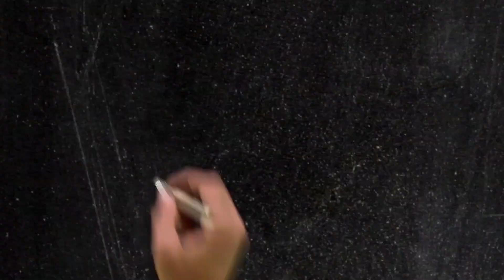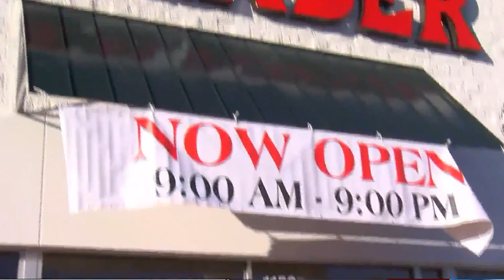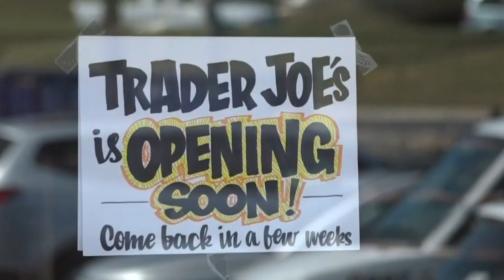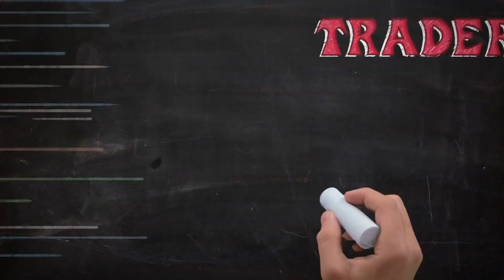The Truth About Working At Trader Joe's, According To Employees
Trader Joe’s is one of the most popular grocery stores in the country, and customers love shopping there for their great deals and unique atmosphere. The employees always seem to be upbeat, and there are a lot of reasons for this. First and foremost, the pay is pretty good, and there are many opportunities for raises. Additionally, they make sure that no one is stuck doing a single job for their whole shift, because doing the same thing for eight hours can be quite taxing. Let’s take a look at the truth about working at Trader Joe’s, according to employees.

Jacks of all trades | 0:00
Local celebrities | 0:49
Never going hungry | 1:50
A solid paycheck | 2:32
Decent benefits | 3:15
Discounted groceries | 4:11